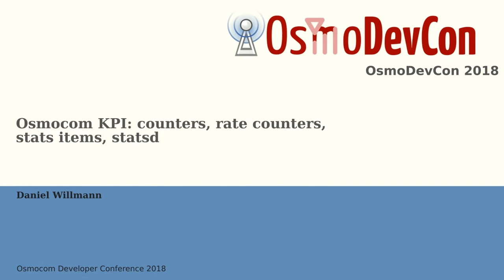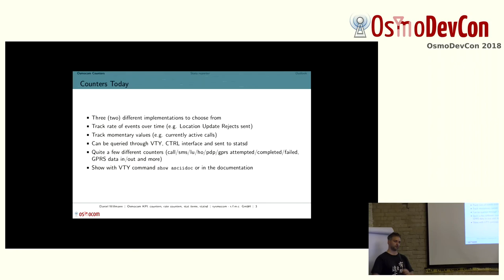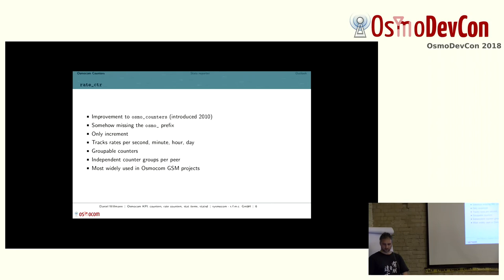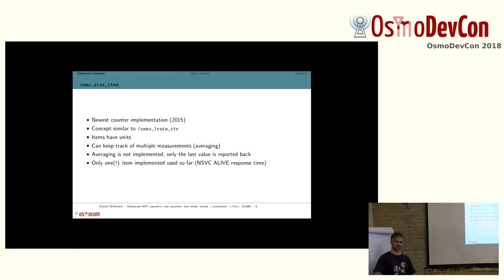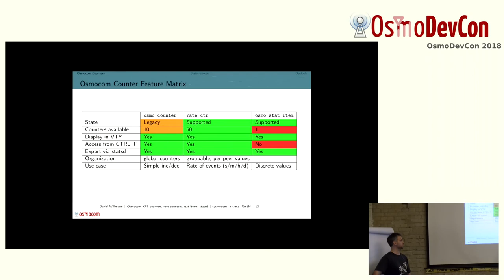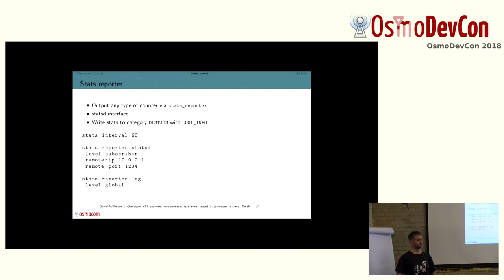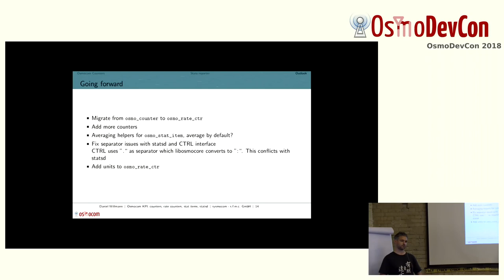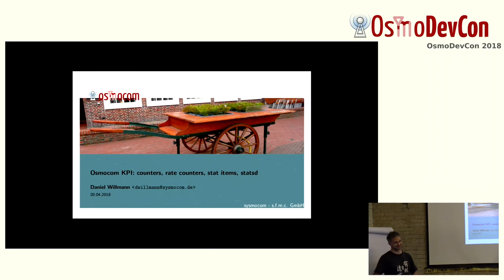Osmocom KPI: counters, rate counters, stats items, statsd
Let's have a look at the various different counter types that we have in Osmocom, how they behave and how they can be exported/read.

Daniel Willmann